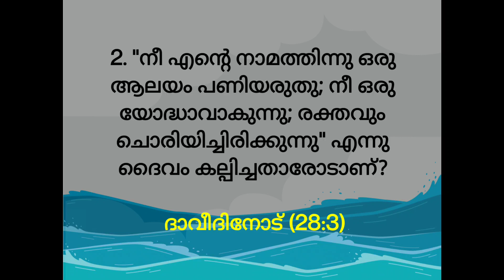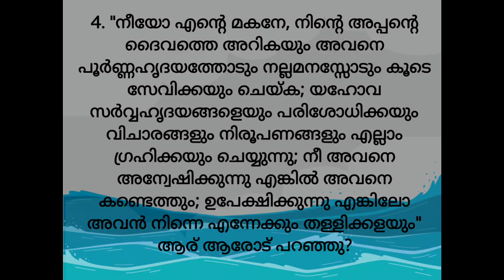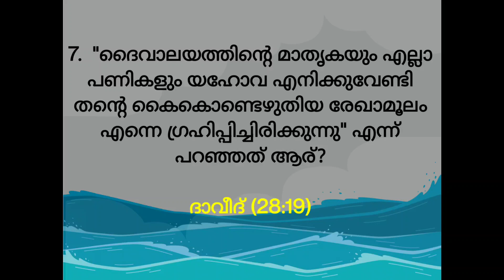1 ദിനവൃത്താന്തം 28 മലയാളം ബൈബിൾ ക്വിസ്